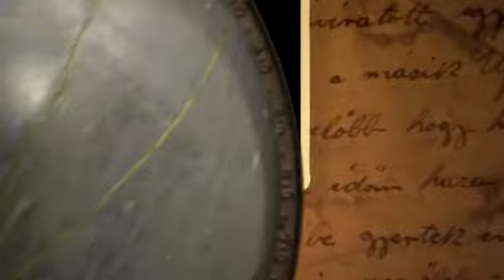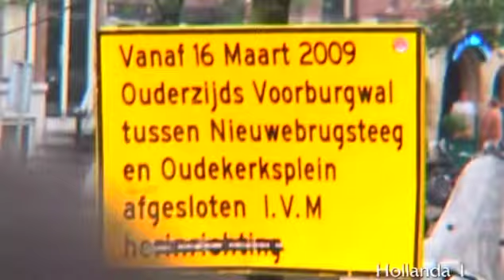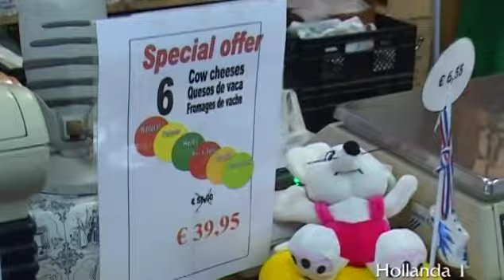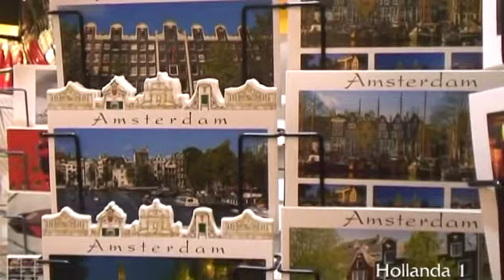HOLLANDA 1 I Amsterdam I Red Light Street I Peynir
HOLLANDA BELGESELİ DİĞER BÖLÜMLER İÇİN

DİĞER KANALIMIZDA HARİKA BİR SERÜVEN BAŞLADI. ORAYA DA BEKLERİZ.

Dünya'nın doğusunu, batısını, kuzeyini güneyini sizler için köşe bucak geziyoruz. Gittiğimiz ülkeleri her yönüyle sizlere aktarmaya çalışıyoruz. Olurda bir gün sizlerinde yolu bu ülkelere düşerse, neleri gezmeli, nerede kalmalı, ne yemeli, nereleri görmeden asla dönmemeli gibi alternatifli pratik bilgilerinde konuların işlenildiği bir program. Ali Sami Palaz’ın hazırlayıp sunduğu köşe bucak dünya programı ,aslında seyyahın gezi izlenimlerinin aktarıldığı bir seyir defteri.

İyi Seyirler